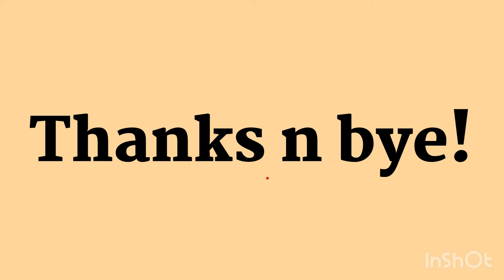مناہل مہرین جوڑا چیلنج دس ہزار میں | mahirakhan dholki dress challenge